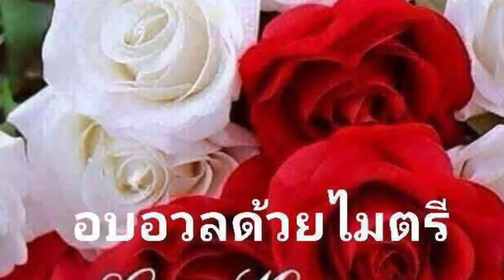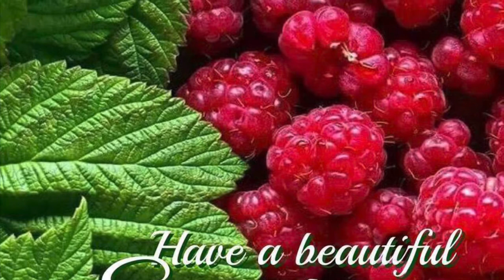Album - Romantic Piano Collection Vol 1 - Sealed With A Kiss